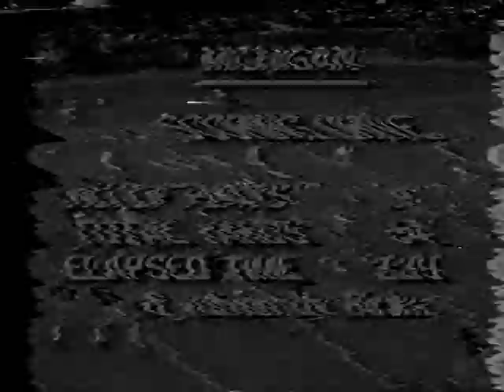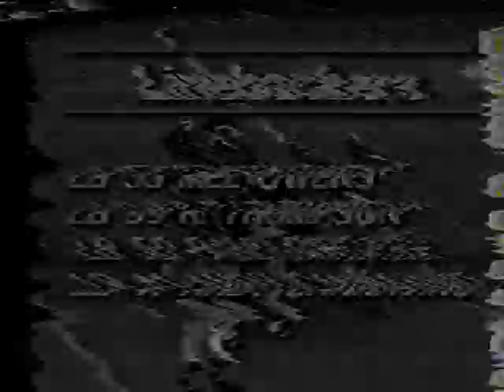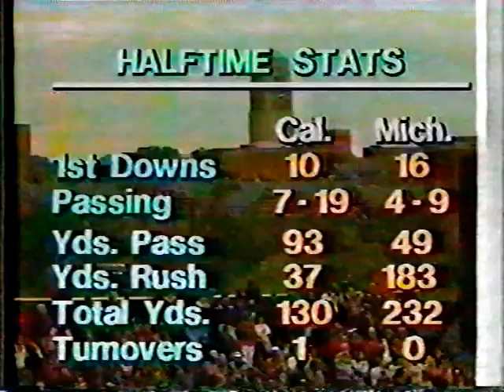1980 California @ Michigan; College Football